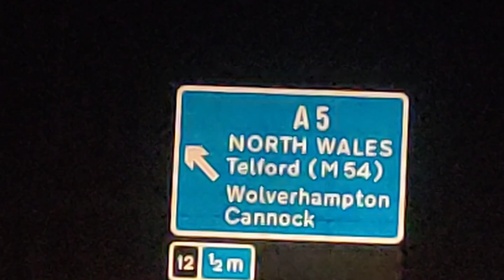VITAL VILLA POINTS| Aston Villa 2-1 Leeds United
Take a trip with me to villa park for my 14/92 stadium. what looked to be a good game on paper turned out to be very juicy. The home side took all 3 points on a cold January Friday night